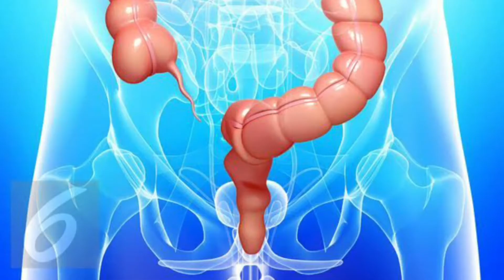Cara mengatasi susah buang air besar yang manjur ,mudah, murah dan alami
Susah buang air besar sebaiknya tidak anda anggap remeh, karena susah bab bisa jadi tanda awal saluran cerna anda mulai tidak sehat. Jika susah buang air besar atau sembelit ini anda biarkan berlarut larut dalam waktu lama bisa menyebabkan penyakit serius seperti kanker usus besar. Oleh karena itu sebaiknya anda perlu tahu bagaimana cara mengatasi susah buang air besar yang manjur,mudah,murah dan alami, agar masalah konstipasi yang anda hadapi bisa segera menemukan solusi. Semoga tips mengatasi susah buang air besar ini bisa bermanfaat bagi anda dan keluarga. Salam EDUKES.